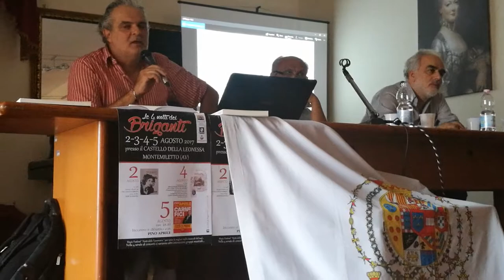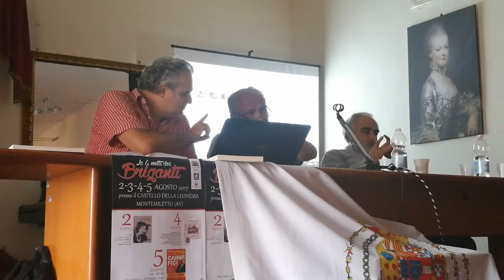Claudio Saltarelli spiega le condizioni economiche, politiche e sociali del Regno prima del 1860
Video realizzato da Vincenzo Giannone